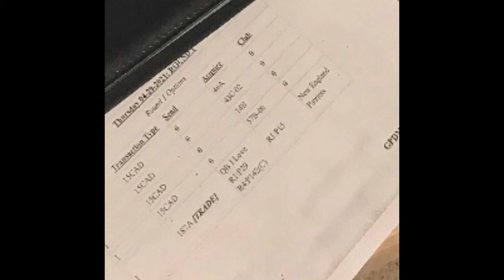NFL Draft 2021 Preview, Potential Draft Night Trades | FULL SHOW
In this episodes, Hassan Khan previews the NFL Draft and discusses which teams are guaranteed to improve no matter what they do on NFL Draft night, talks about teams that could trade up or trade down, and names four players who could be traded throughout the draft.

0:00 - Intro
1:59 - NFL News
10:23 - Teams Guaranteed to Improve
19:29 - Teams that Could Trade Picks
27:30 - Players That Could Be Traded